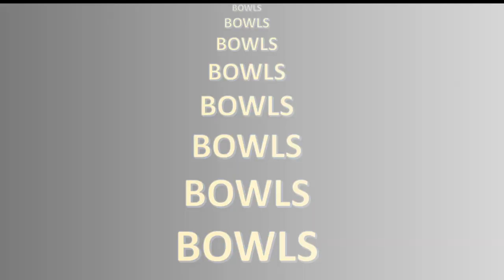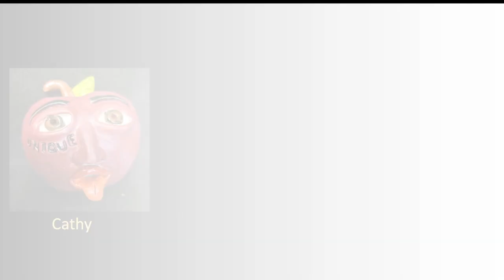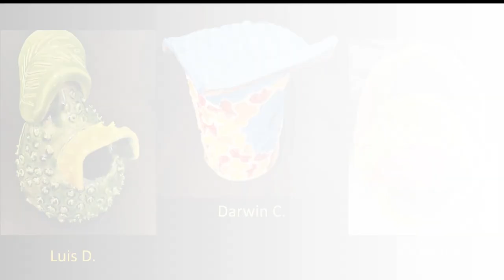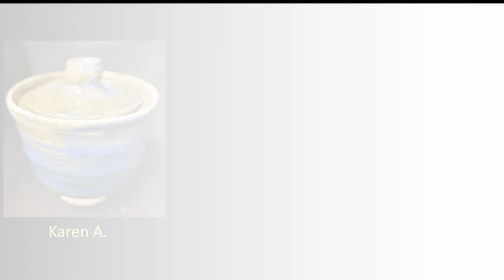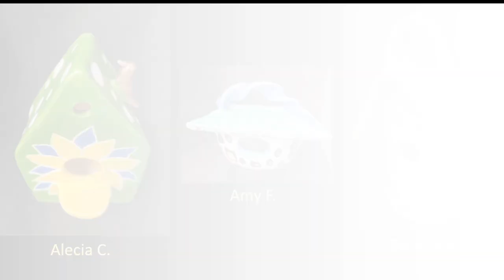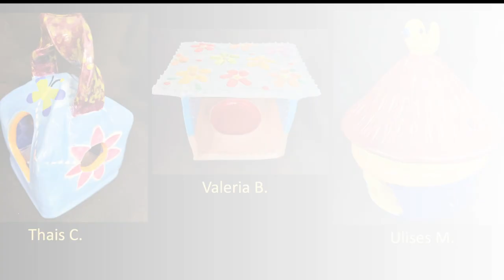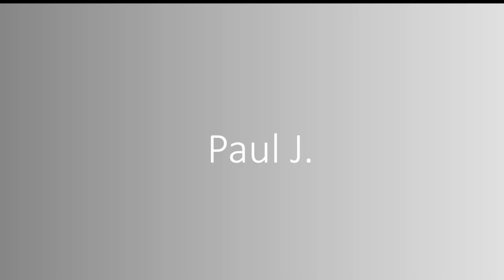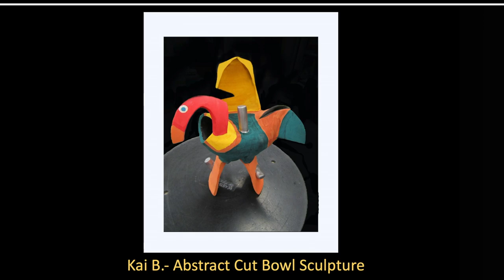Golden Gate High School Virtual Art Show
Welcome to the first annual Golden Gate High School Virtual Art Show for the 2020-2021 school year!